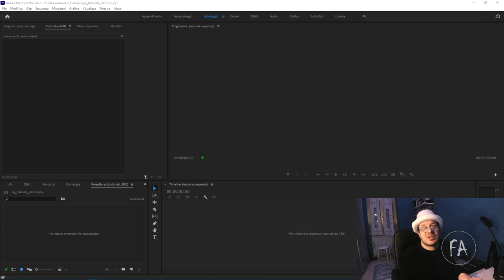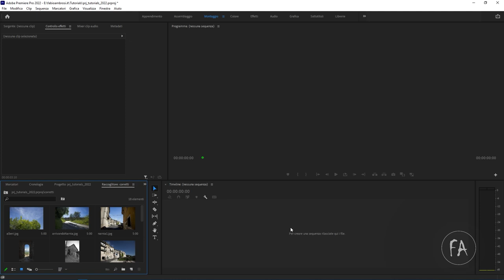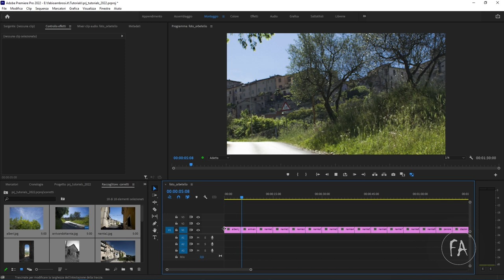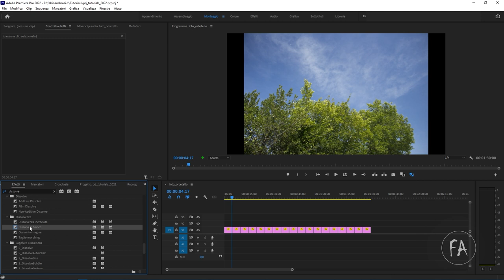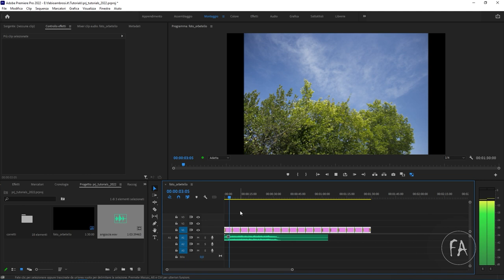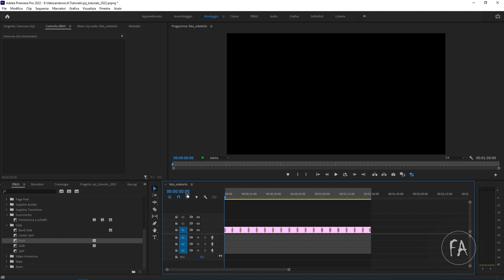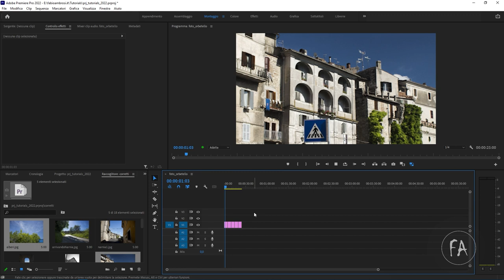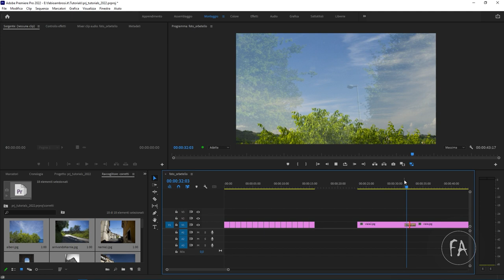Come creare video di foto con Adobe Premiere Pro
In questo video tutorial vedremo come fare per creare un video di fotografie usando le funzioni base di Premiere Pro. Impareremo come importare le foto, come organizzarle nella timeline e come applicare una transizione.